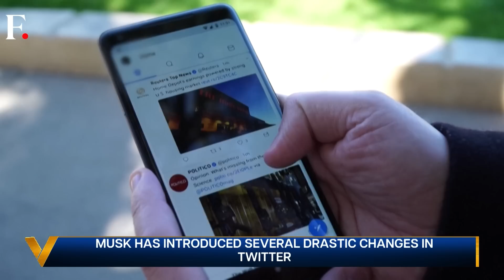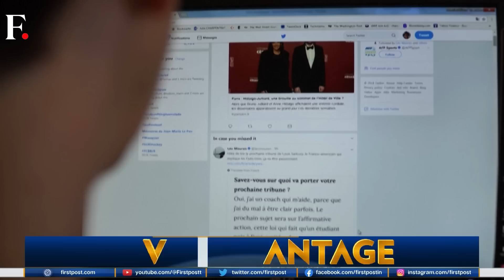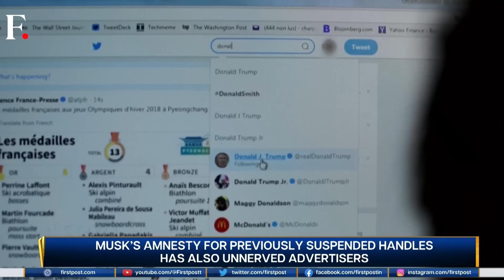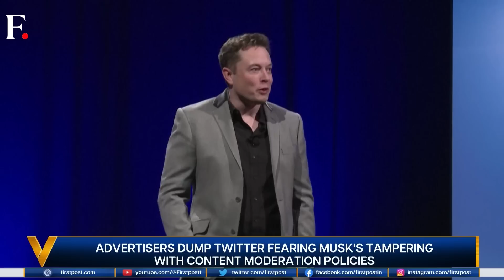Ukraine Calls Belarus A 'Hostage' | Canada's Khalistan Provocation | Vantage with Palki Sharma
Moscow claims to have shot down a Ukrainian drone. Reportedly, this drone entered deep into Russian territory. This comes as Russian President Vladimir Putin’s announcement to station nuclear weapons in Belarus. Which way is the war heading? Palki Sharma decodes.

Hundreds of Khalistan supporters targeted the Indian Consulate in Vancouver over the weekend. New Delhi has pulled up Canadian officials and demanded answers. When will Canada take action? Palki Sharma explains.

Twitter is going through a rough patch. At the centre of the action is Elon Musk. As advertisers are pulling out, the platform has lost more than 50 percent in valuation. How will this impact the microblogging platform? Palki Sharma explains.